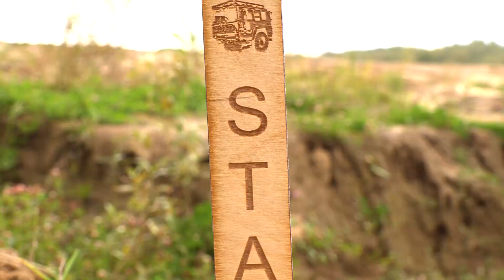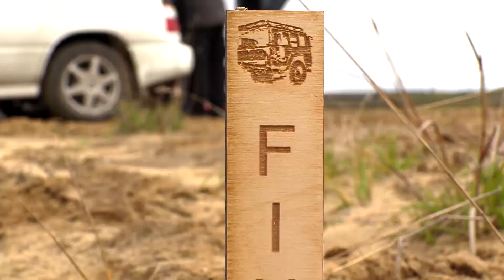Competition Shows Cars – 20 Extreme GATES OFF Road Track – Full VIDEO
Competition Shows Cars – 20 Extreme GATES OFF Road Track. The last episode of the competition shows along the extreme off road track. The entire track consists of 20 gates, from very simple to extremely difficult. Perhaps the most difficult is gate 10. It was impossible to get through these gates without a winch or roll- overs. As a result, the first place goes to the Ford Raptor - Axial SCX10 III, the second place -  Traxxas TRX4 Sport and the third place - the Jeep Wrangler Rubicon - Axial SCX10 II.